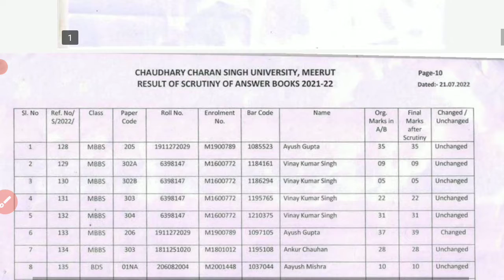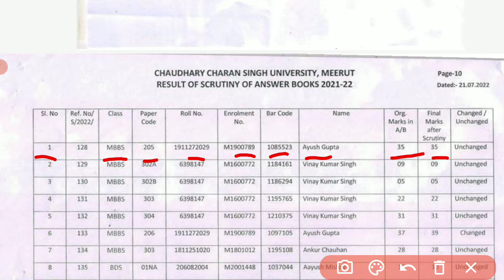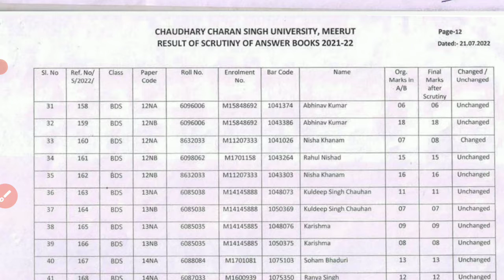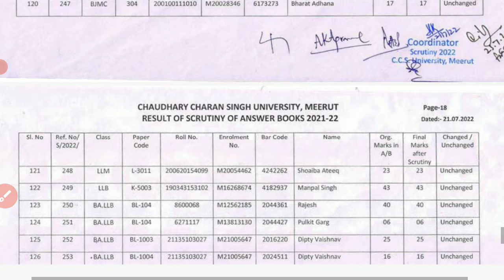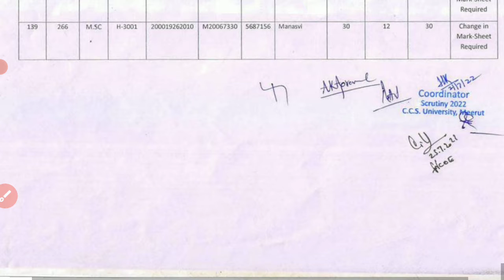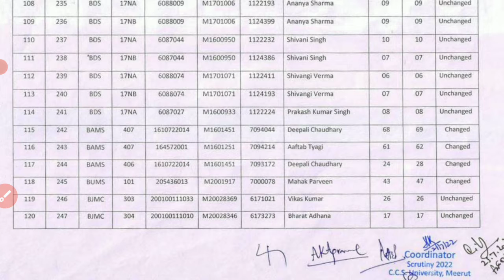CCSU स्क्रूटनी Result 2022 | ccsu llb result | ccsu ba llb result | ccsu result update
About this video :- Dosto aj ka ye video apke liye most important hone vala hai. Es video main ham ccsu स्क्रूटनी Result 2022 ke bare me baat karne vale hai CCSU ne bds b.tech ma llb ba.llb ka result jari kiya h. jiski information maine es video main di hai.

Cover topics :- ccsu news update today
ccsu result